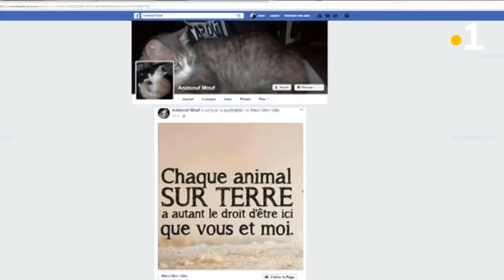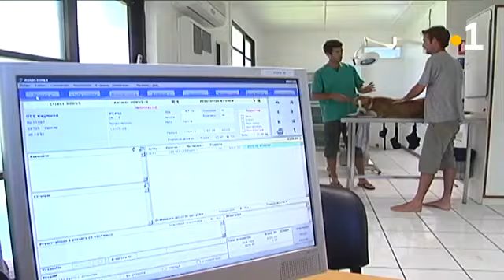JT ANIMAUX BRULES PAD